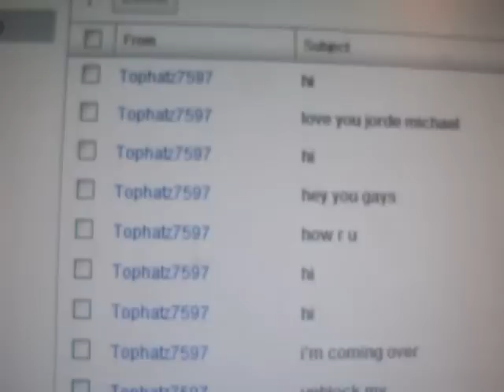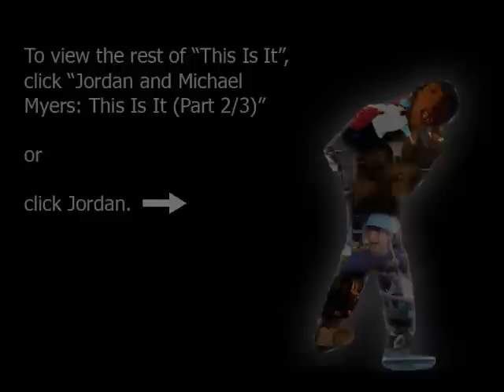Jordan and Michael Myers: This Is It (Part 1/3)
Well folks... THIS. IS. IT.
Jordan and Michael take you on a three-part journey through their career, so sit back and enjoy!...one last time.

What happens with Michael and Jason?
What will happen after YouTube?
Will Michael show his face?

MySpace.com/jordan_and_mm_vids
Facebook.com/jandmmvideos